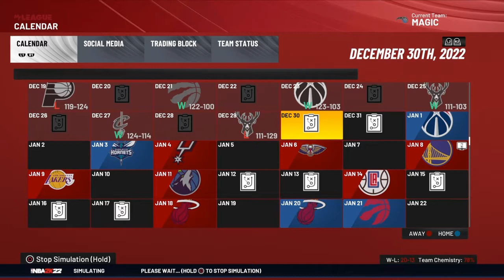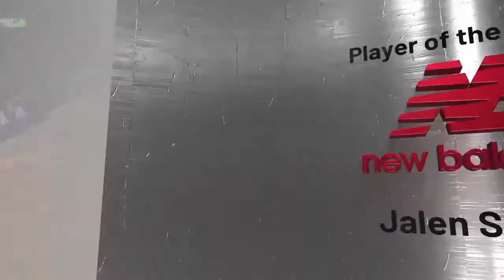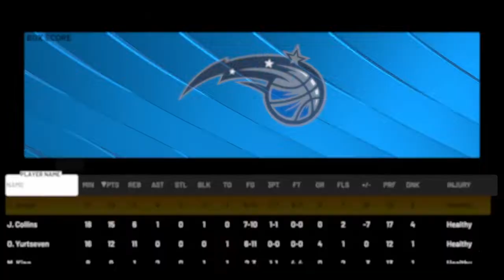JALEN SUGGS BREAKOUT GAME! | NBA 2K22 Orlando Magic MyLeague Rebuild EP 8